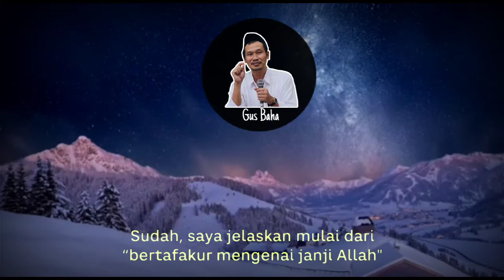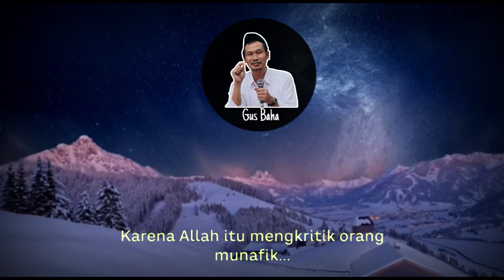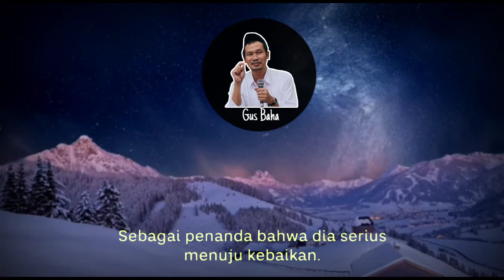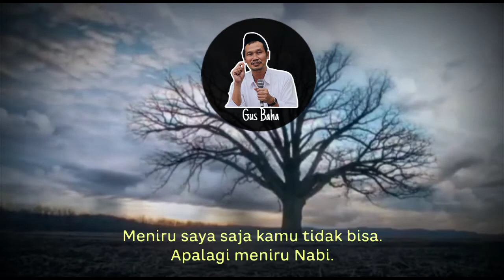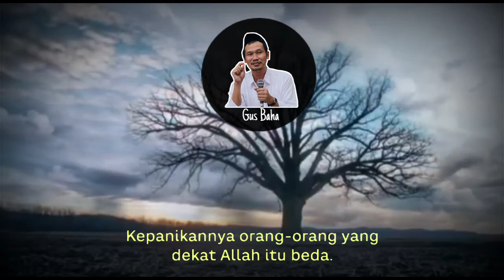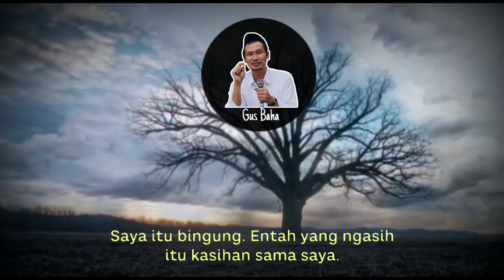🔴Berfikir tentang Janji-Janji Allah - Gus Baha